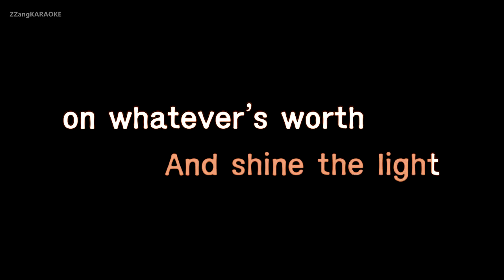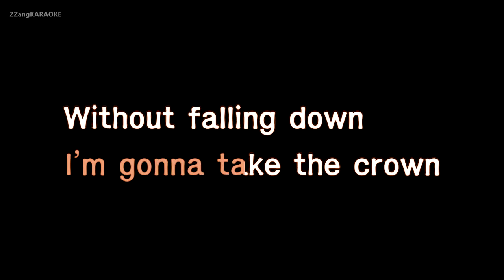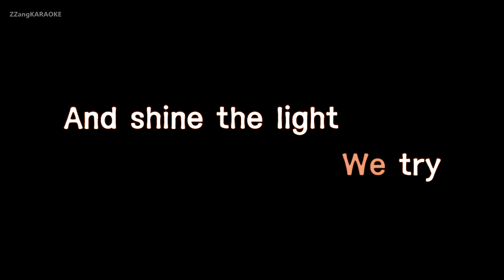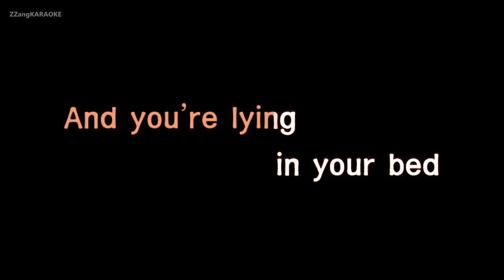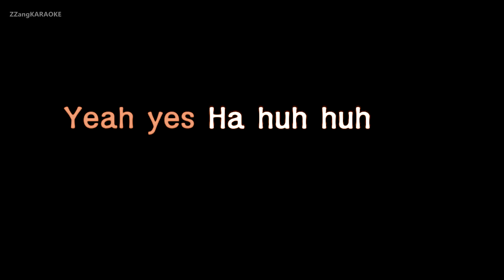Beyonce-Pretty Hurts (Karaoke Version)